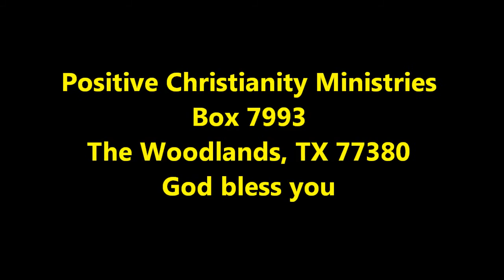Set the Mind on God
Friday, September 30, 2011 Christopher Ian Chenoweth